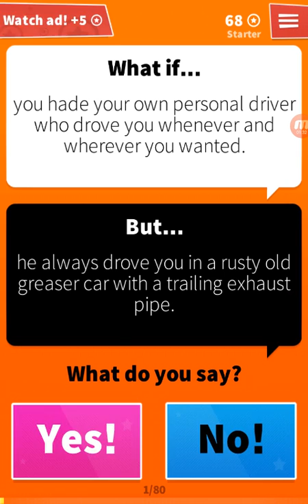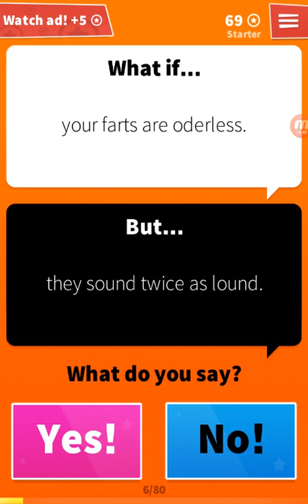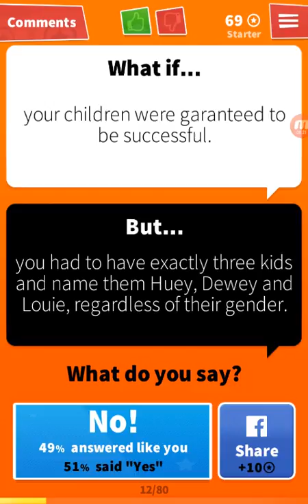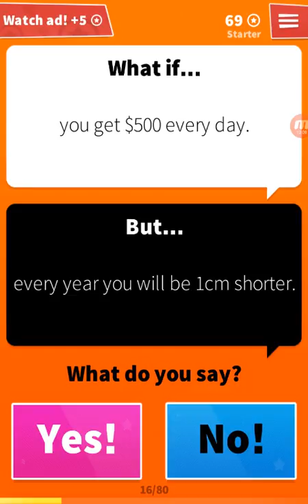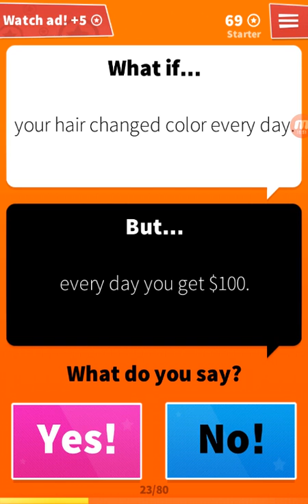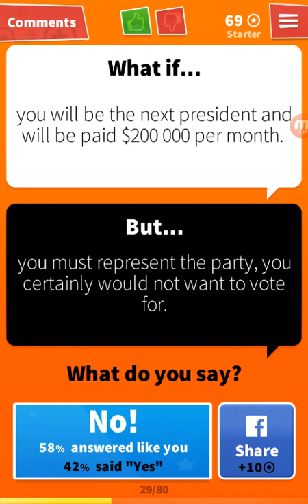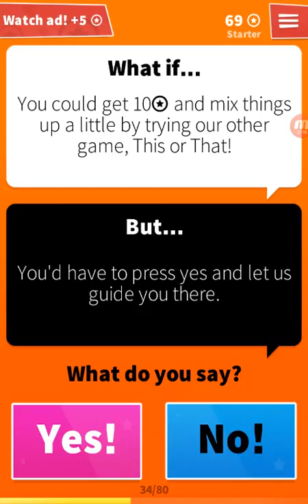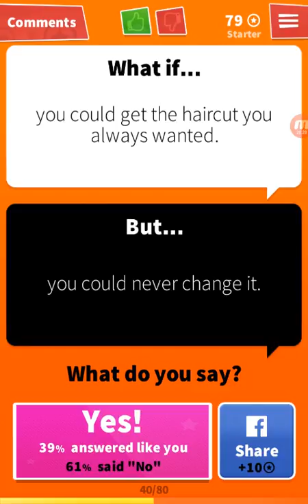What if...Episode 2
Sorry fell asleep before I could upload it on here